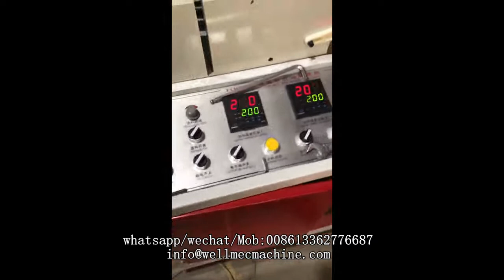plastic Chicken bag curved bag making machine